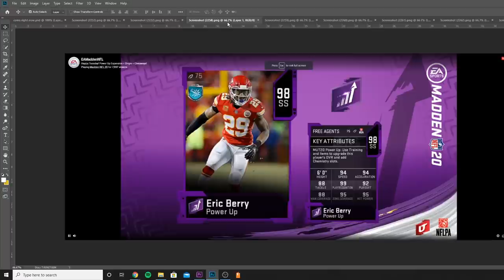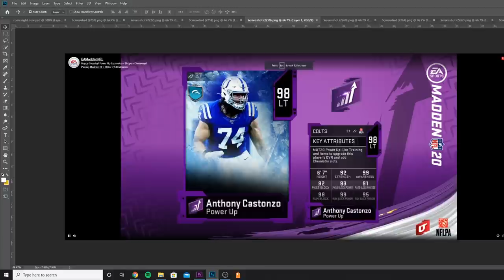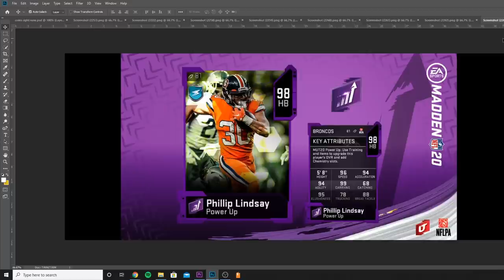NEW POWER UP EXPANSION PLAYERS! 6 NEW 98 CARDS! 98 LINDSAY, JONES, TALIB, AND MORE! | MADDEN 20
v

 mut 20
 ULTIMATE TEAM
poodle

madden 20